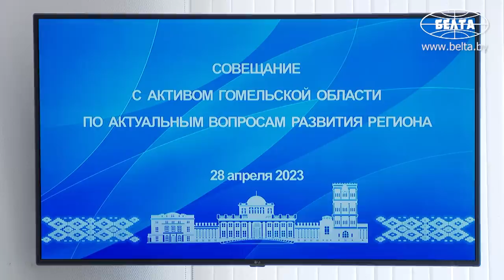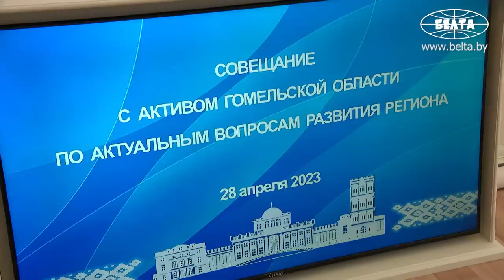⚡️ПОЛНОЕ ВИДЕО! Лукашенко: Жуткое впечатление! Отвратительная работа с травами! / Гомельская область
Лукашенко: Это то, что у нас называется "разбэшчаннасцю", белорусским языком! Разгильдяйство, преступность, воровство! Всё это в кучу! И никто не несёт, вроде, ответственность. А нести-то ответственность надо! И опять встал вопрос создания системы управления кадрами!

Президент Беларуси Александр Лукашенко 28 апреля посетил с рабочей поездкой Ветковский район Гомельской области – один из наиболее пострадавших регионов в результате катастрофы на Чернобыльской АЭС.